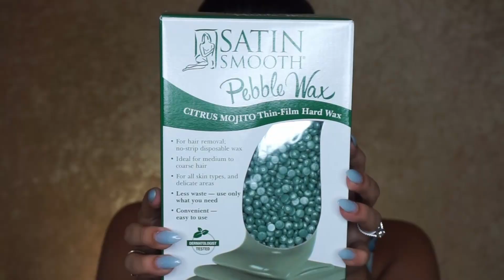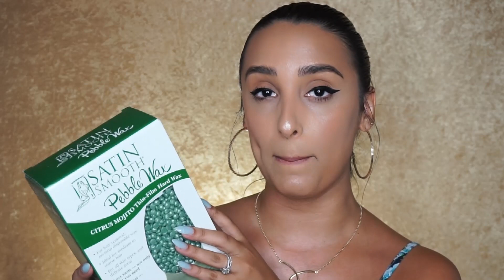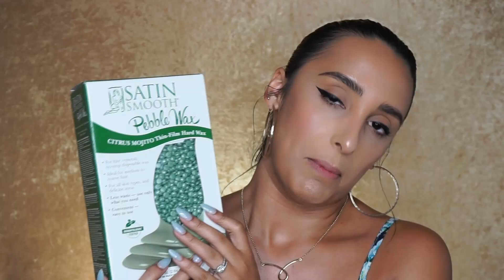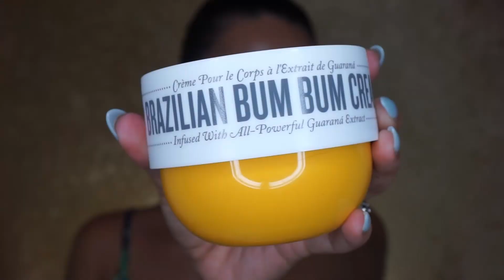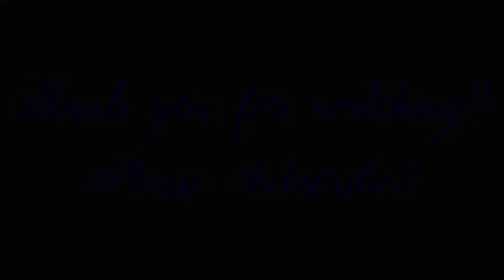Summer Essentials - Tea Time With Fav Vol. 1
▷Today I had my first Tea Time With Fav! I wanted to quickly mention my lip look! I tried a Korean Beauty tip and instead of looking cute and pouty it actually looks like I’m not wearing any lipstick and like my lip is bleeding! Needless to say I will not be wearing this look anymore. Hope you guys enjoyed the video though!

▷PRODUCTS:
- Supergoop Sunscreen Mousse SPF 50
- Mario Badescu Facial Spray with Aloe, Cucumber and Green Tea
- Satin Smooth Pebble Wax in Citrus Mojito
- Sol De Janeiro Brazilian Bum Bum Cream

INSTAGRAM ▷ @Favrielle
TWITTER ▷ @FavrielleB
FACEBOOK ▷ @Favrielle
SNAPCHAT ▷ @favrielleB